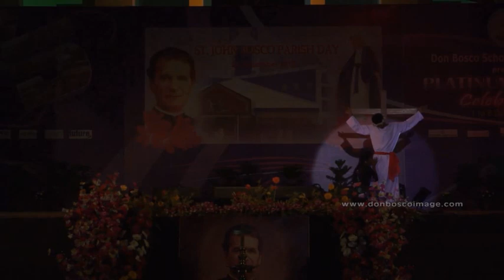DRAMA BY STUDENTS OF DONBOSCO SCHOOL, LILUAH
D O P :  Jiji Kalavanal sdb, Bineesh Sebastian, Akhil Angamaly
Editing : Bineesh Sebastian
Producer : Don Bosco Liluah
Production House :  Don Bosco IMAGE, Kochi, Kerala, India